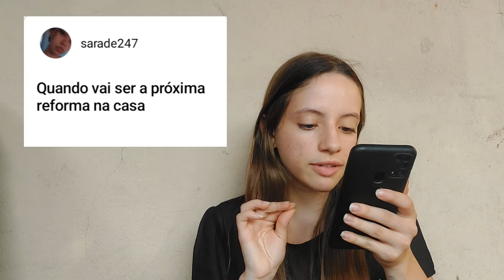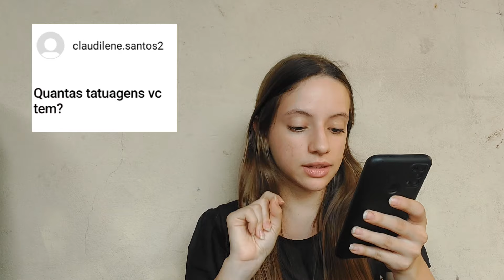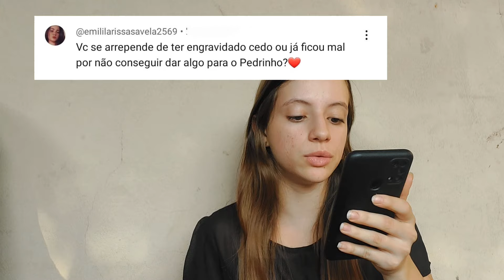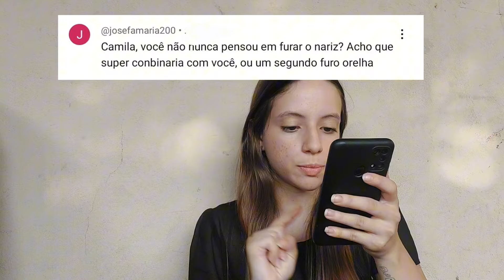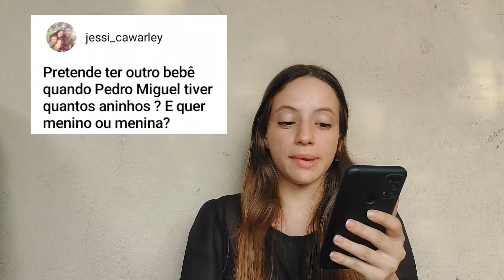Vou desistir do canal. 📵 RESPONDENDO PERGUNTAS polêmicas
Envio um e-mail com sua proposta

 Shein: camiase

OUTROS

~Livro de receitas saudáveis 🥗🍛🏋🏻‍♀️
Por apenas 15,00

APP E SITES PARA GANHAR DINHEIRO 💵

~App que te pagar pra andar:🚶‍♀️💵
sweatco.in/i/camilamanuel

COMENTA 💬
COMPARTILHA 🔄

Tags (ignorem)